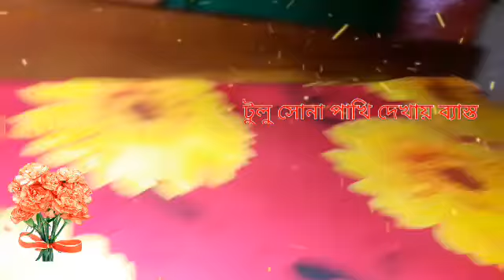টুলু সোনা পাখি দেখায় ব্যাস্ত 😃😃